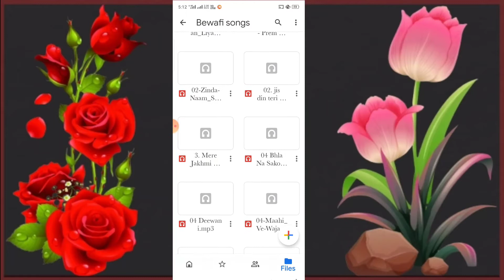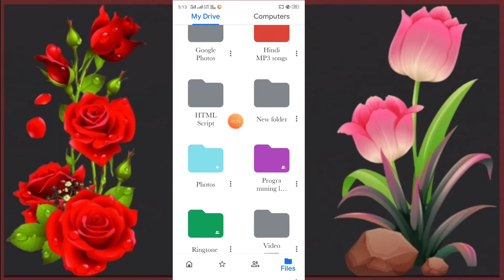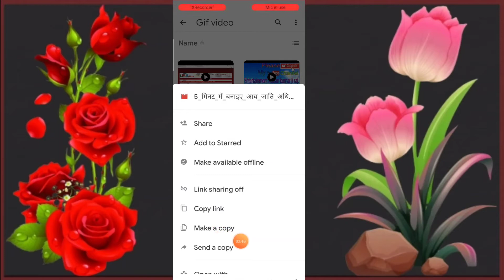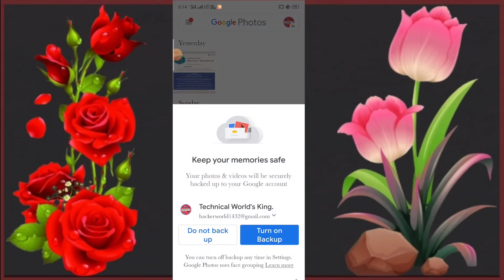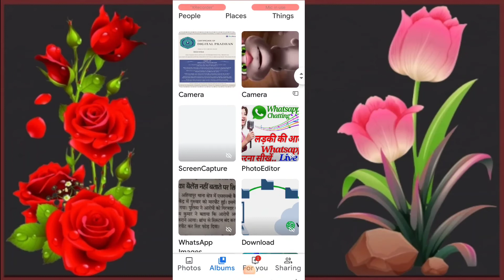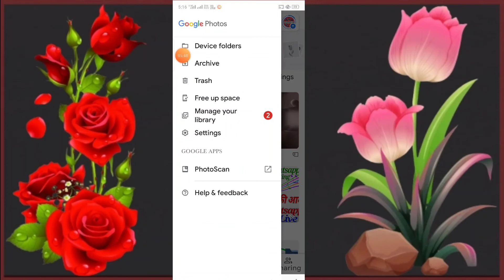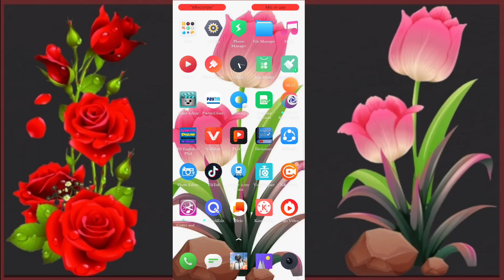How To Take Full Complete Backup Any Mobile Phone's Full Guide Video In Hindi||By Kishan Ji Raj 2020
How To Take Full/Complete Backup/Restore Whatsapp's Full Guide Video In Hindi ---